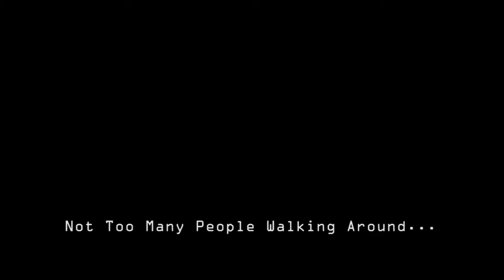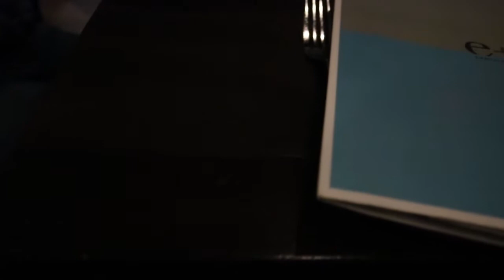Graduation Celebration 2.0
Celebrated Pauli's graduation with our friends!!